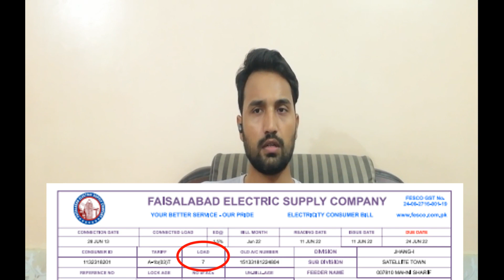how to get a net Metering Connection in Paksitan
Net metering kesy kraty hen. ongrid solar system 10kw
Net Metering ka Tarika
net metering Guide
green Meter Kesy lagta he
how to start solar net metering process in Pakistan | what are the requirement of net metering | how to get net metering | how to do solar net metering netmetering ongridsolar net metering kesy hoti he Grid tied system
i have got a net metering connection for my home for a 10 kw grid tied system. low solar production. why solar performance is low. solar panel not working. solar se kam bijli q bn rhi he how solar installer spoil your Solar Investments | best Solar inverters in Pakistan 2022. how angle reduces the solar production | best angle for solar Panel panels | how solar installer spoil your Solar Investments | best Solar inverters in Pakistan 2022 | why my Solar production is low | I am a professional Engineer. try to share the fact based information about Solar Net metering and issues relevent videos that anyone can face in his or her routine life so keep watching my channel to learn how to do that.